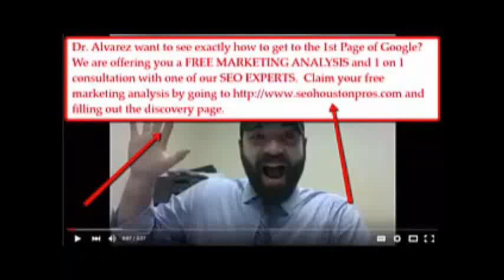Dr. Sergio Alvarez Plastic Surgery Miami FL | This message is For You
Dr. Sergior Alvarez Plastic Surgery Miami, FL, is your #1 plastic surgeon in Miami Beach.

My name is Sergio Alvarez, and I am pleased to say that I love what I do. I chose the field of plastic surgery for its diversity and its ability to change a person’s life. I am a perfectionist at heart and bring that to every challenge I encounter. I come from a medical family and it was at the age of 10, after seeing my first surgery that I decided to become a surgeon. After attending the University of Texas at Austin for my undergraduate degree, I went to UT Southwestern Medical School. After graduating at the top of my class, I was chosen to attend my top ranked residency program at the University of South Florida for Plastic Surgery. From the beginning of my training, I took the initiative to concentrate my efforts on the field of aesthetic surgery. I traveled to Europe to spend time learning the art of facial fillers. I visited surgeons from Latin America to learn different and innovative techniques. I was one of a very lucky few to have the ability to enter into my chosen field at such a young age. For the following 6 years I would perfect the technical skills that make me the surgeon I am today. There are many great surgeons out there, but I believe it is important to choose someone that you can trust.

Want to know how to your get business on the 1st Page of Google just like this video.  Get a FREE marketing analysis and 1 on 1 consultation by going